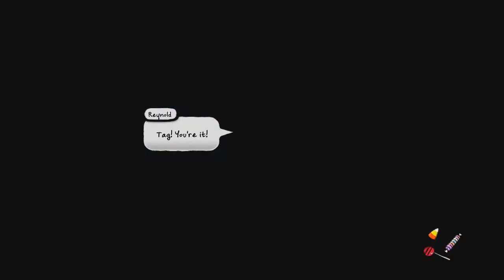Costume Quest 2 XBOX ONE Walkthrough Part 8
A Walkthrough of the XBOX ONE Version of Costume Quest 2.